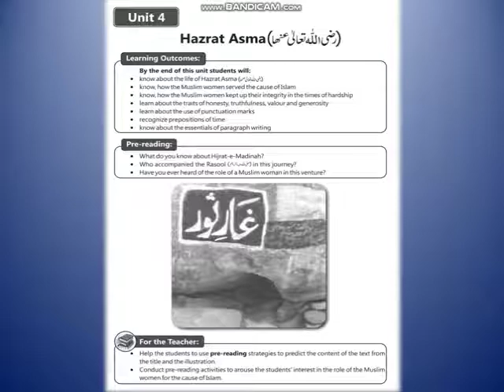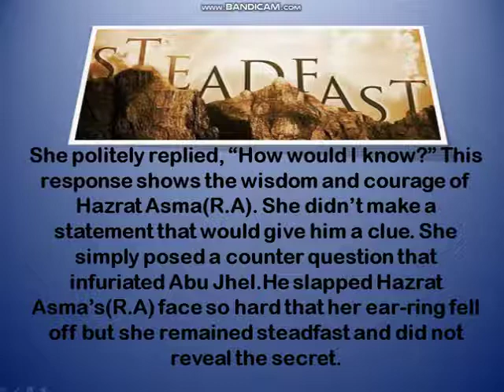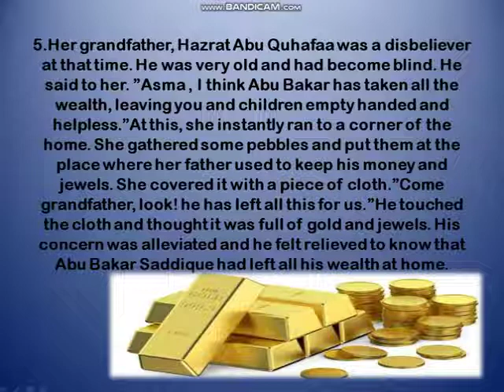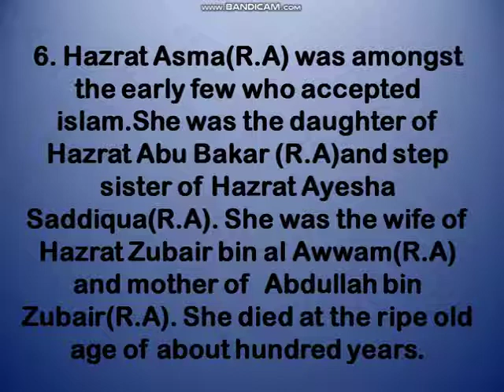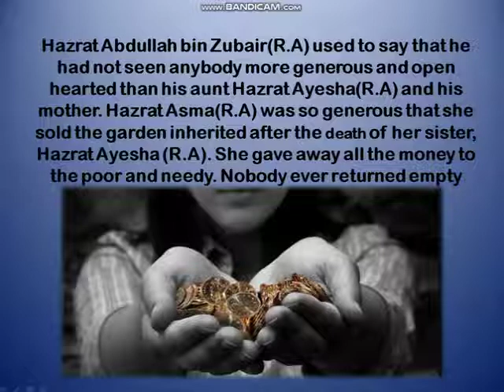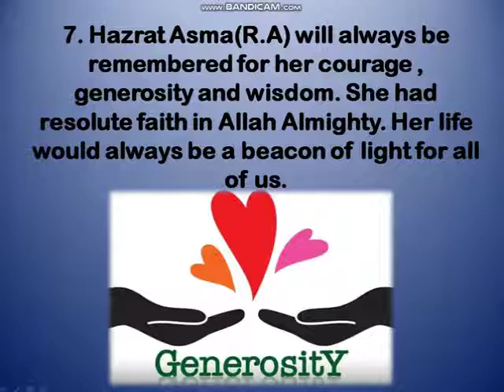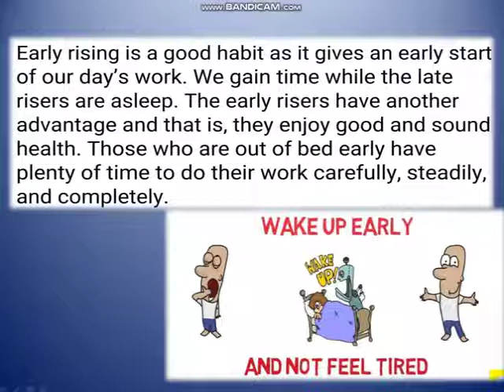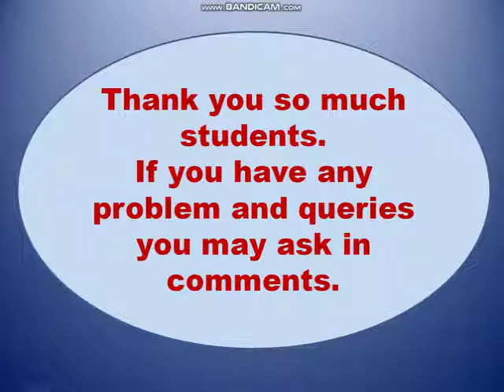English 9th Class Summer Pack activity (29_04_2020)